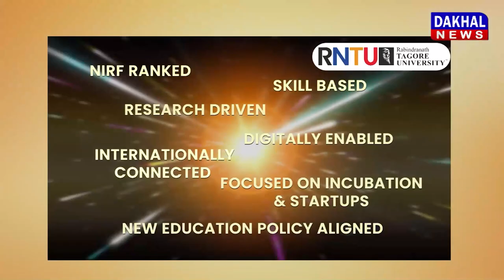DAKHAL NEWS डॉक्टर की गलती बच्चे पर पड़ी भारी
डॉक्टर की गलती बच्चे पर पड़ी भारी
महिला चिकित्सक पर  बच्चे  के परिजनों का आरोप
गर्भावस्था के दौरान जांच और परामर्श में लापरवाही
नवजात शिशु को जिंदगी भर रहना पड़ेगा  विकलांग